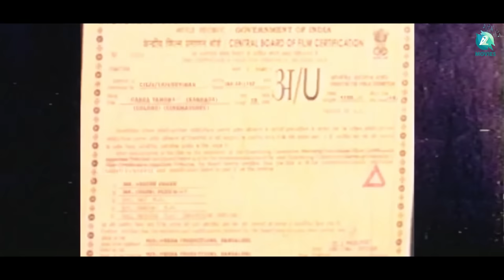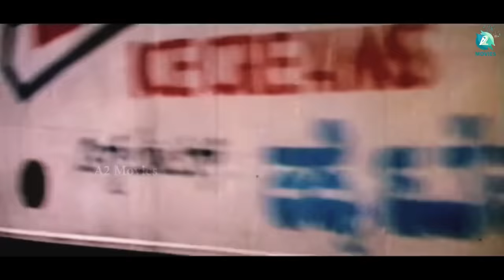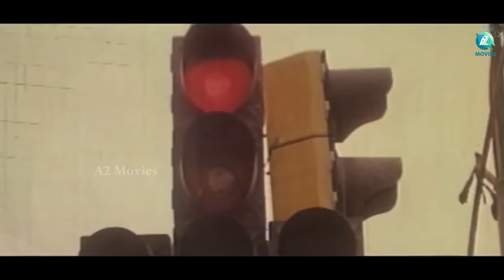Ganga Yamuna Kannada Full Movie | Shivarajkumar | Malashree | A2 Movies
Presenting the Kannada Full Movie "Ganga Yamuna" Starring Shivarajkumar and Malashree, Music by Vidya Sagar, Directed By S Mahendra, Produced By B P Thiyagaeaj.

♫ Movie Name : Ganga Yamuna
♫ Starring : Shivarajkumar, Malashree
♫ Directed By : S Mahendra
♫ Produced By : B P Thiyagaraj